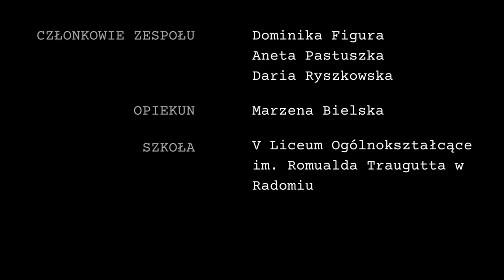Patria Nostra 7 -- Egzekucja Inki